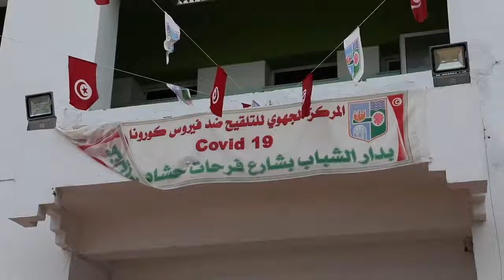الحكومة قامت بمجهودات استثنائية لتوفير أسرة الإنعاش وسننتدب مجموعة جديدة من الإطارات شبه الطبية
🔴 رئيس الحكومة يتلقى الجرعة الأولى من اللقاح المضاد لفيروس كورونا:
✅ نسق التلقيح سيرتفع بصفة أكبر من نسق العدوى بوباء كورونا
✅ يجب الالتزام بالإجراءات التي تقرها الهيئة الوطنية لمجابهة انتشار فيروس كورونا بناء على المعطيات العلمية التي توفرها اللجنة العلمية
✅ نحن في حرب ضد فيروس كورونا وكل الوسائل مشروعة في هذه الحرب